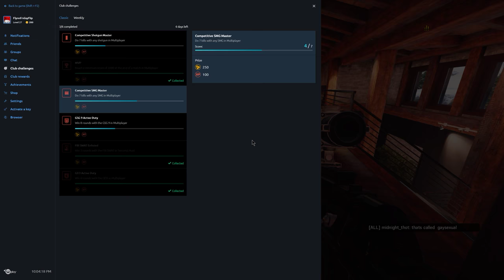Rainbow Six Siege + Part 1476 + Chalet TDM Bomb + White Noise pcgaming crew